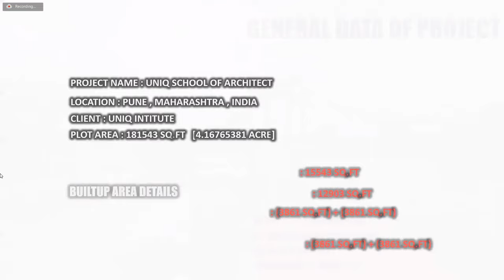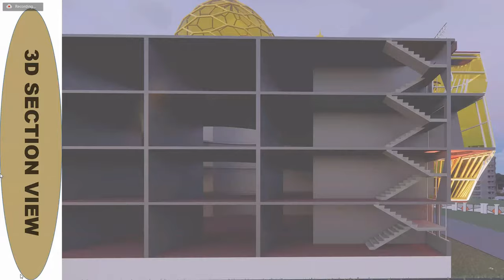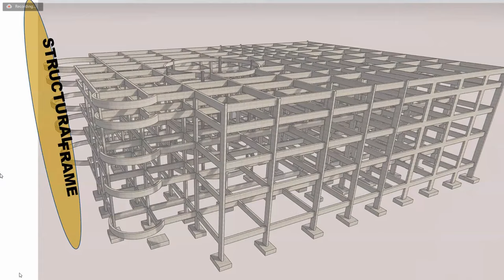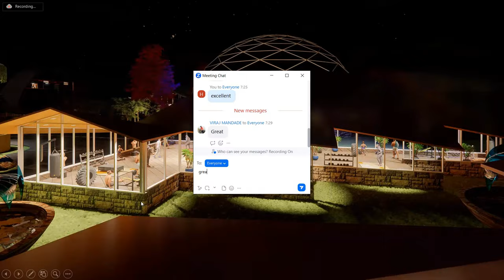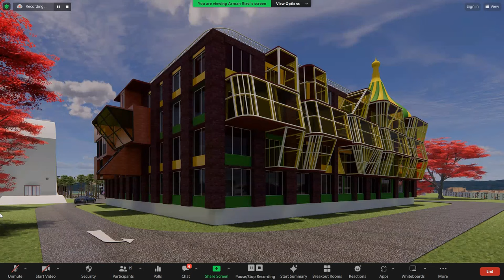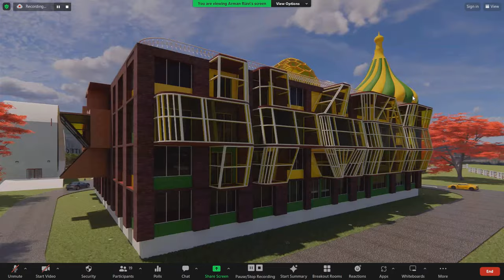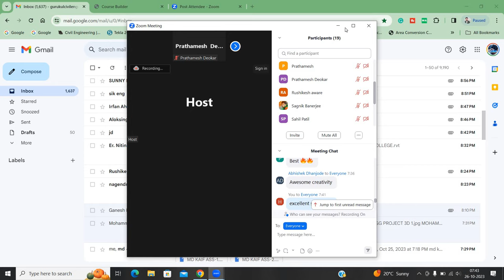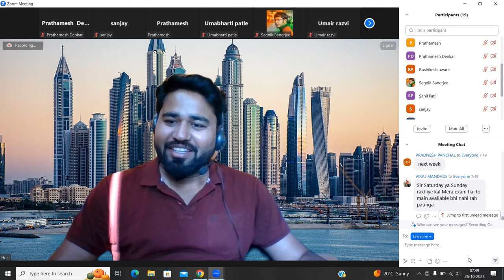School Project made by our gurukul student arman ||By- Akash Pandey